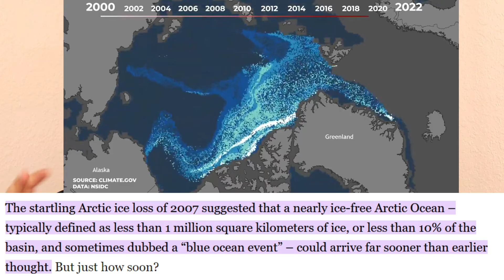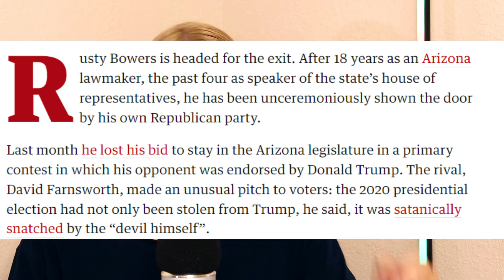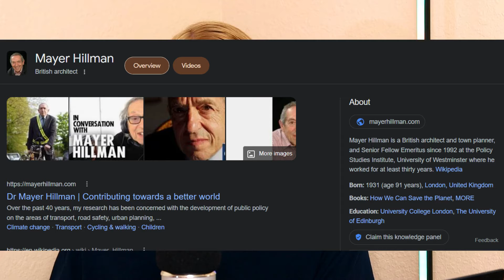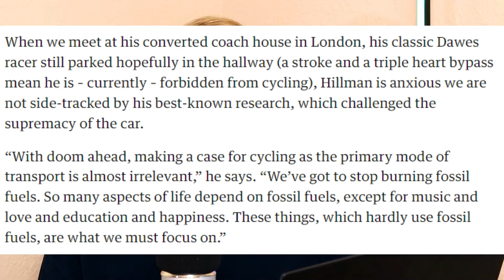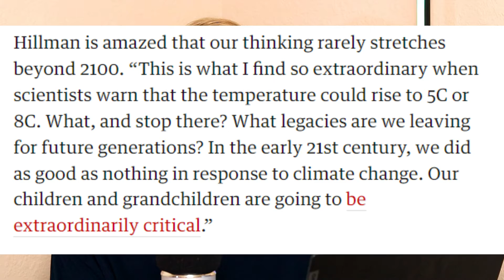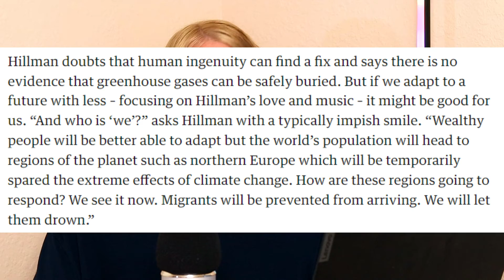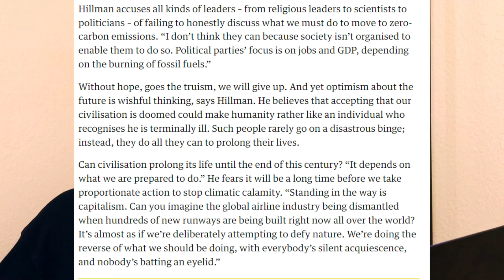The Constitution is ‘hanging by a thread’ & We're Doomed.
'We're doomed': Mayer Hillman on the climate reality no one else will dare mention

Ousted Republican reflects on Trump, democracy and America: ‘The place has lost its mind’

'The Last and Most Important Advice I Will Ever Give' Dr. Mayer Hillman | Extinction Rebellion UK

Nothing is stable & everything is uncertain.
Zet Zero is a lie.
We are not prepared for what's to come.